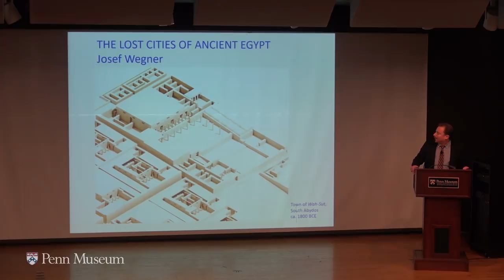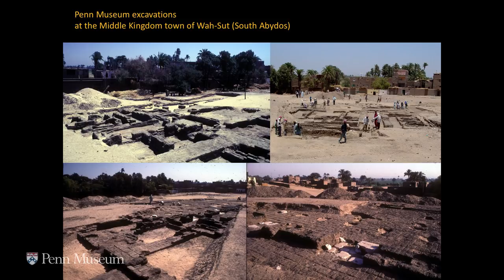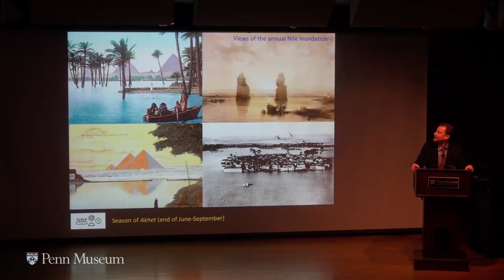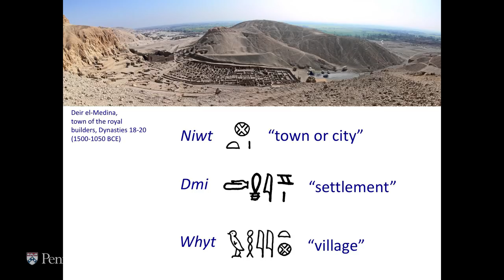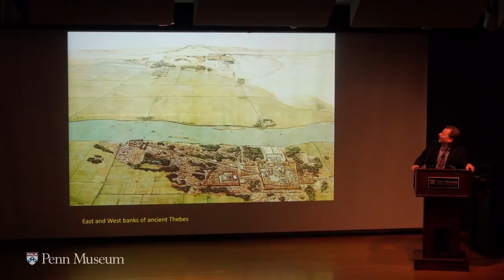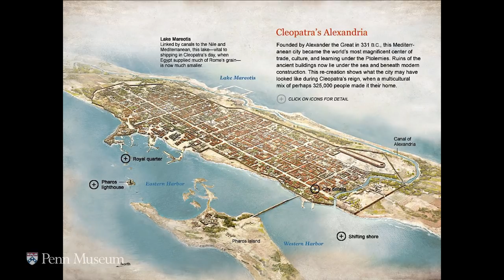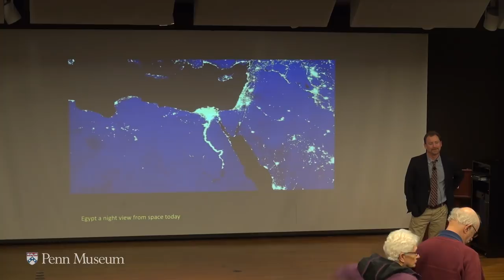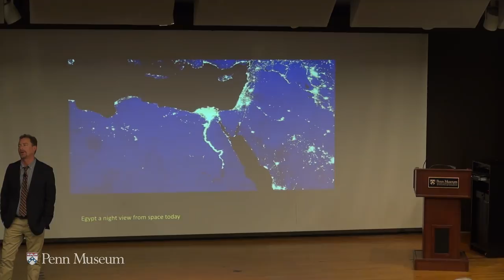Rise of the City: The Lost Cities of Ancient Egypt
Dr. Josef Wegner, Associate Curator, Egyptian Section, Penn Museum, and Associate Professor, Department of Near Eastern Languages and Civilizations, University of Pennsylvania.

Some of the earliest cities in the world arose along the banks of the Nile. Millennia of change have obscured the remains of these once-great urban centers. Archaeology is increasingly revealing the characteristics of some of these cities of Egypt’s past. The lecture will look at some the earliest, and greatest, cities of the civilization of the pharaohs.